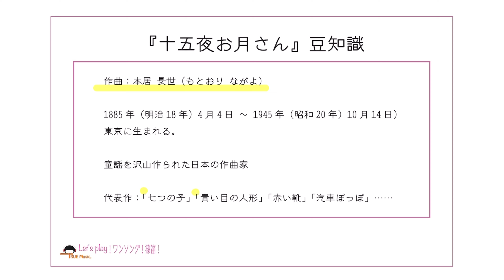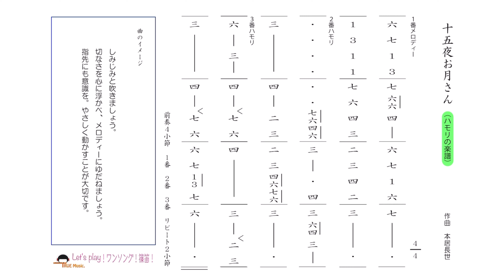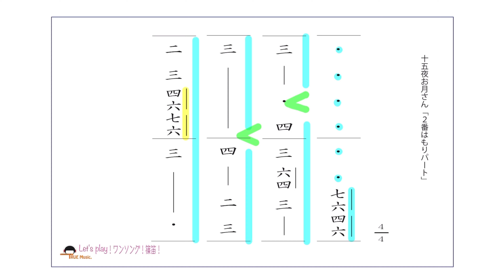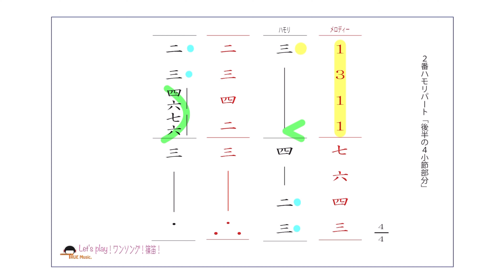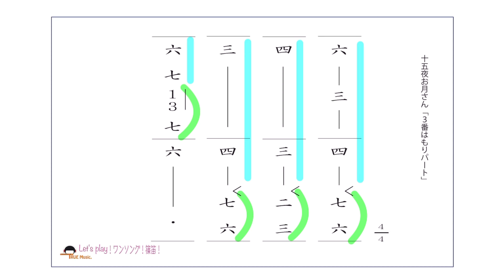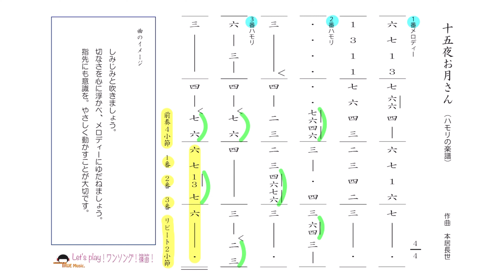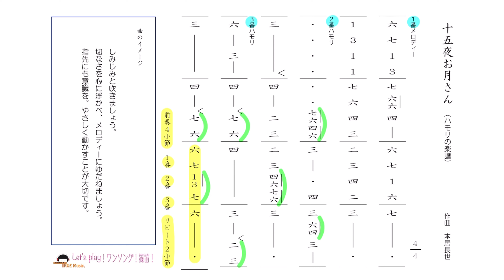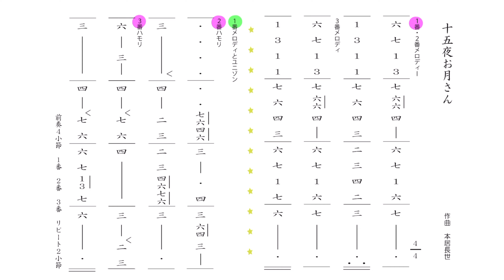篠笛奏者 井上真実【篠笛の息吹】Let's play！ワンソング！篠笛！《 十五夜お月さん 》Part 2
◇他の動画

Let's play！ワンソング！篠笛！《  十五夜お月さん 》Part 2です！
今回は“ハモリパート”に特化した動画ですよ😊
さあッ 🤗Let's play！🤗